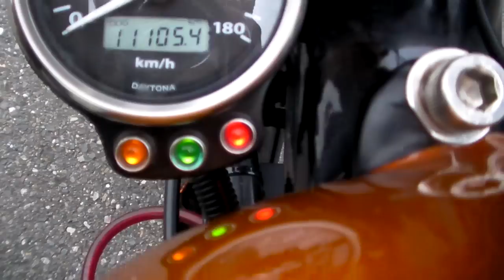KAWASAKI W400 Casutom 1501290119 ｋ